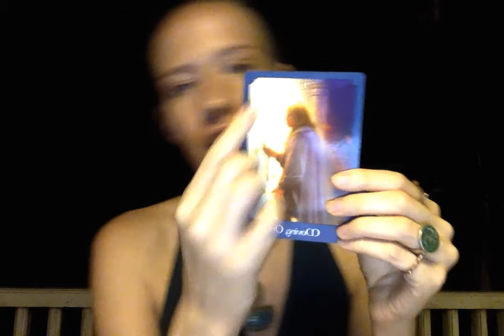Capricorn Weekly Weekly Tarot Reading April 13th - 20th 2015 (Powerful Mover Capricorn!)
♡☥♡ Support The Goddess Temple In Her Birthing Days♡☥♡